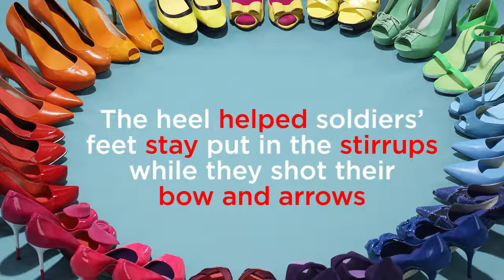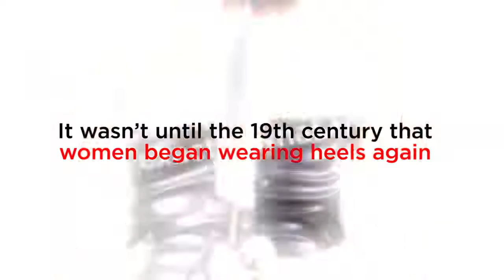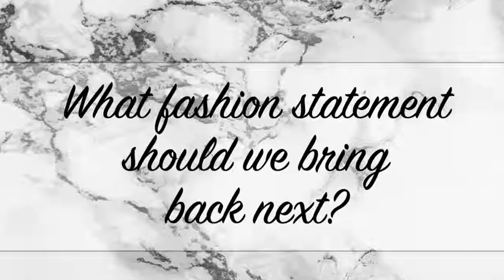The 400 years history fro high heel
Fashion71 is an ideal place for you to find your dreamy cheap high heels & pumps. wholesale cheap heels, Discount high-heeled pumps, Cheap high-heeled pumps, Outlet Wholesale high heel shoes onlineThere are wide selection of pointed toe, peep toe, square toe and round toe pumps coming in various styles. Beautiful colors, Comfortable materials, Trendy Designs cannot just express the characters of our pumps. Here is ladies paradise; you can find what you want here. High quality, lowest price, professional service is our promise. Now join us, let’s start the beauty journey.